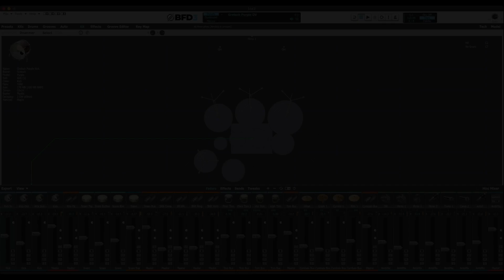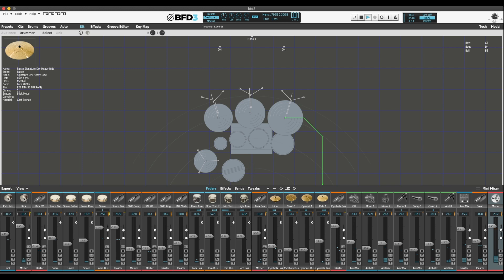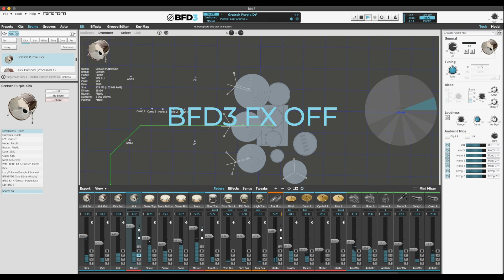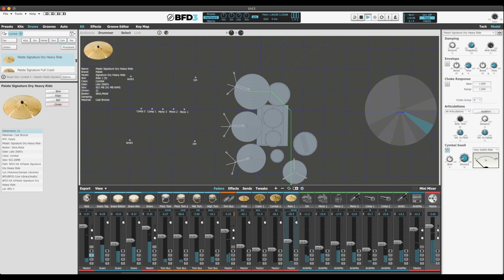BFD3 - Core Library - Gretsch Purple - Demo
Here's a quick demo of the BFD3 Gretsch Purple Kit, included in the Core Library. The Grooves used are also included. This is a Preset I made with the on-board FX processing and Kit Tweaks. The first example is with the FX On and then Off. What a great sounding kit!